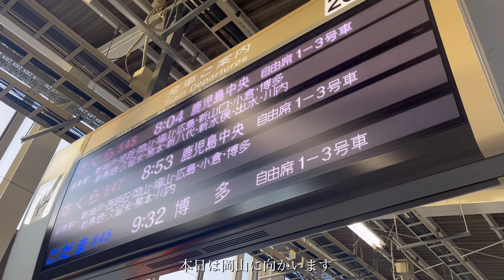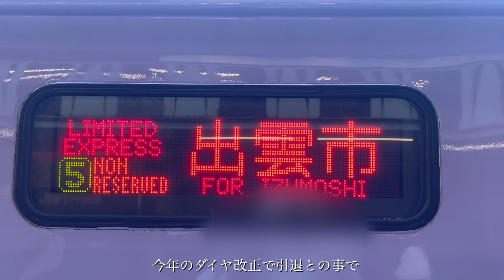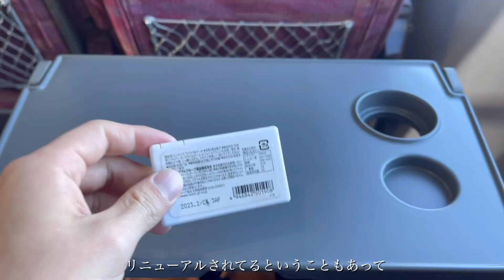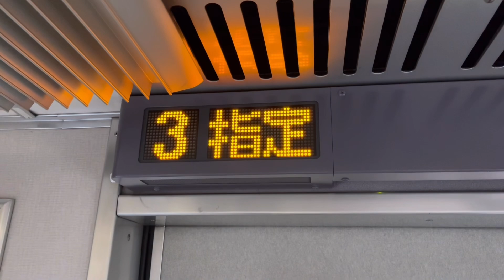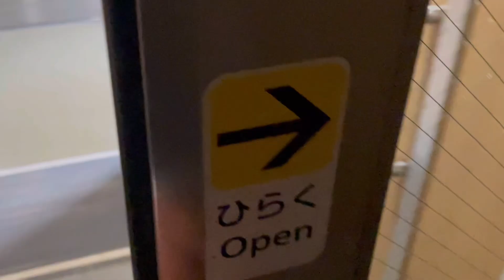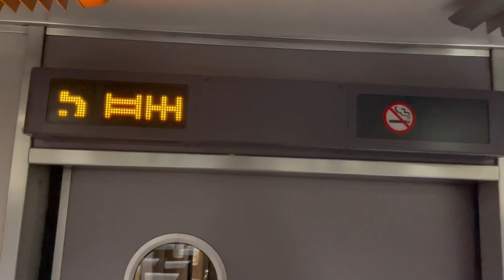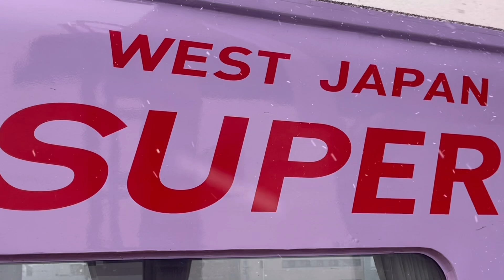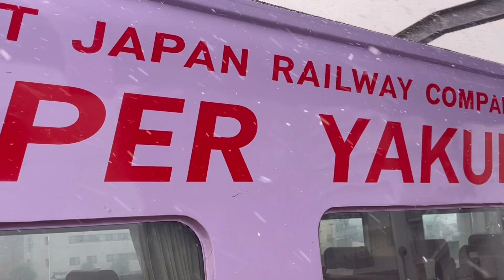farewell gift ride on the express train to Izumo, the land of myth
Go on the Hello Kitty train! Kansai International Airport exploration tour! You won't get lost anymore... ⇒

Travel from Nagoya to Osaka while relaxing in Kintetsu's top-class seats! A 2-hour trip that will make you want to sit forever ⇒

My first ferry trip! 5800 yen! Eat, drink, sleep🍛🍺💤 12 hours of bliss on the prestigious Taiyo Ferry ⇒

[Description based on the Act on Premiums and Representations]